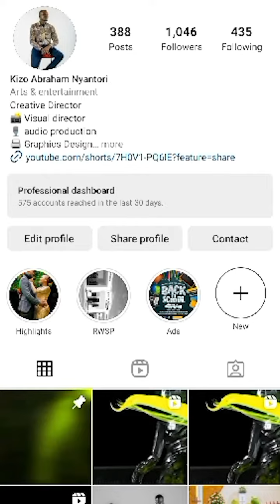Point Tatu na Europa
Betting tips everyday